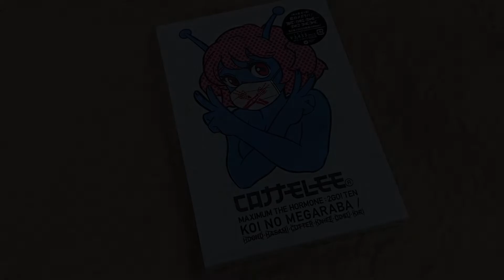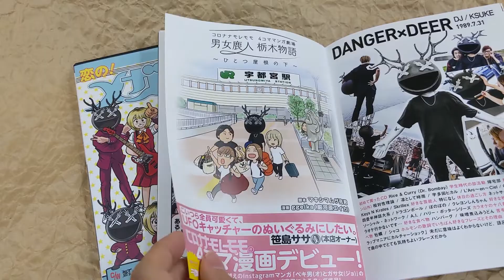[Unboxing] Cottelee: Koi no Megaraba / Hocho Hasami Katter Knife Dosu Kiri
[Unboxing] Koi no Megaraba / Hocho Hasami Katter Knife Dosu Kiri [CD+2DVD]
by Cottelee (MAXIMUMTHEHORMONE 2 Go! Ten / Koronanamoremomo)